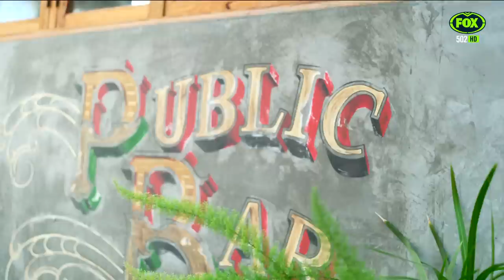The Harry Grant story | From near death to World Cup winner | Face to Face | Fox League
Melbourne Storm star Harry Grant sits down with Jake Duke in the latest episode of Face to Face.